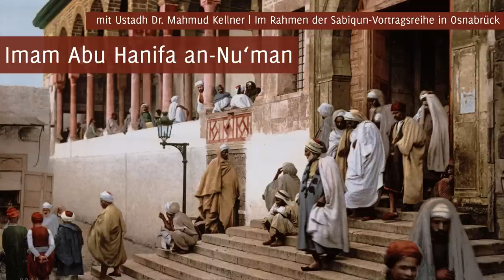Imam Abu Hanifah an-Nu'man | Ustadh Dr. Mahmud Kellner